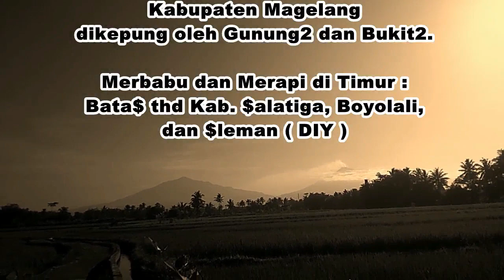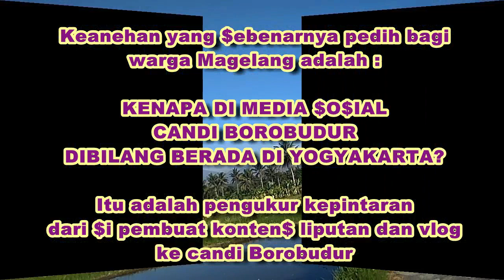1 Misteri di Magelang, Jawa Tengah